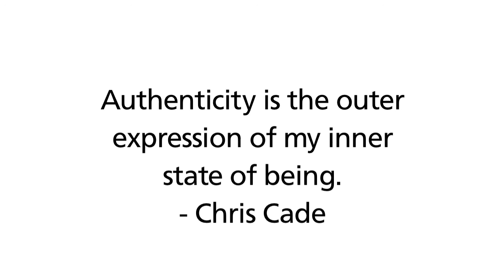Chris Cade, Voracious Seeker of the Truth, on Personal Transformation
I interview Chris Cade, Personal Transformation Expert and creator of the Liberate Your Life program. Cade talks about how his background in software testing helped him discover the secrets to personal transformation - that using stories to describe our current experiences can uncover "short circuits" in the way we think about situations.  In addition, he explains how our discomfort can furnish great rewards in personal development - the greater the potential for discomfort, the greater the reward achieved.